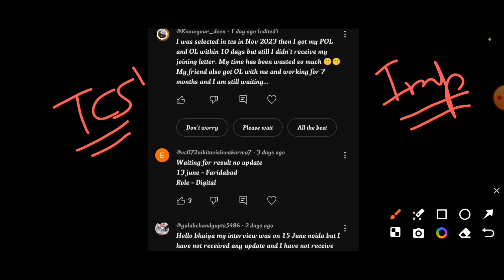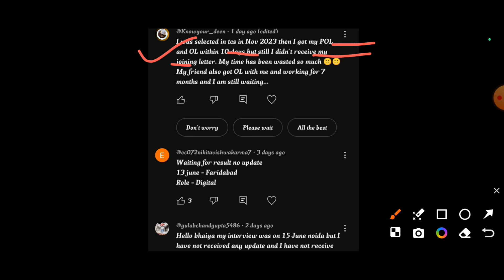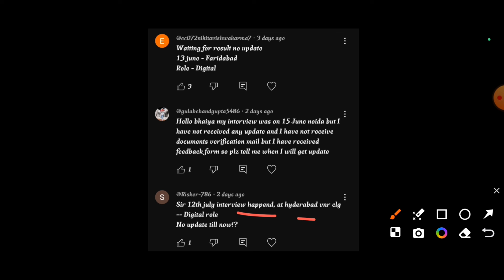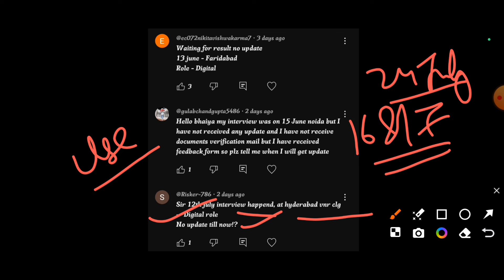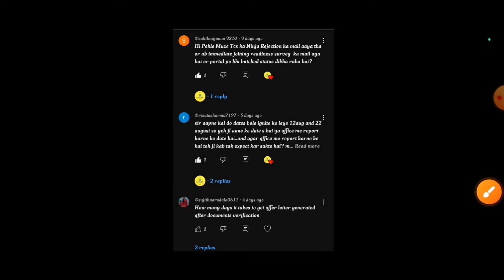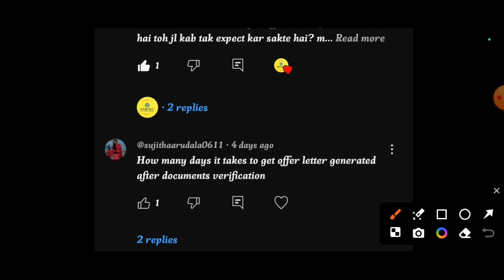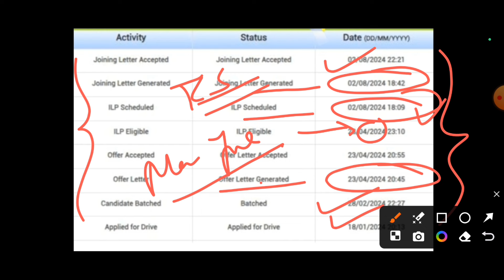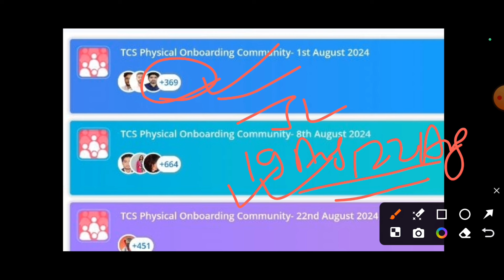TCS JOINING LATEST UPDATE | INTERVIEW RESULTS | ONBOARDING UPDATE | READINESS SURVEY | OFFER LETTER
TCS JOINING LATEST UPDATE | INTERVIEW RESULTS | ONBOARDING UPDATE | READINESS SURVEY | OFFER LETTER tcs tcsjoining tcsofferletter @comfortzonewithmanish2.0

TCS OFFER LETTER , INTERVIEW RESULTS 🔥| TCS FEEDBACK UPDATE | CHECK NEXTSTEP PORTAL | JOINING LETTER

💥 Keywords Tags💥